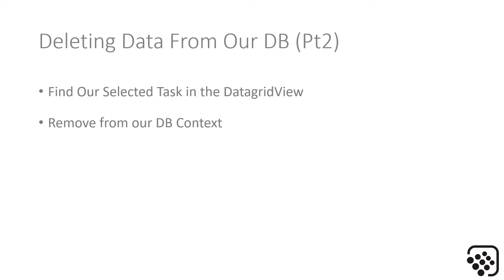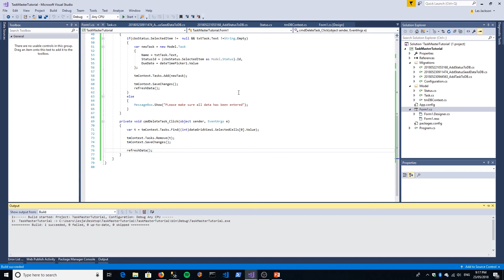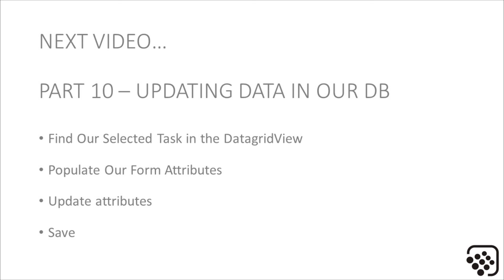Entity Framework - Part 9 - Deleting Data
In this episode we select a task that we want to delete and remove it from the database.